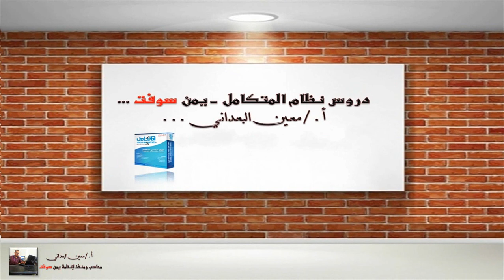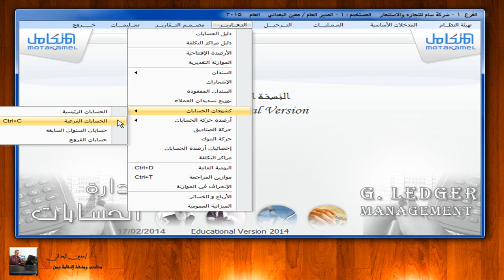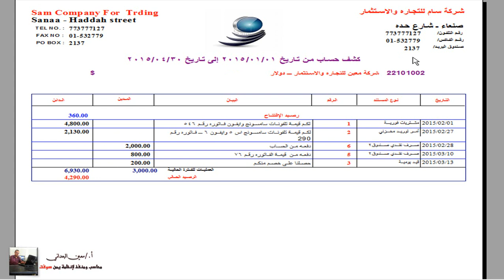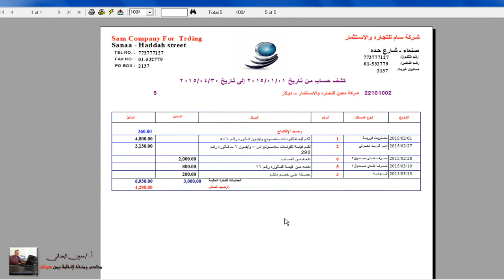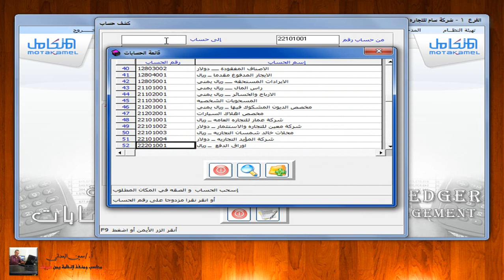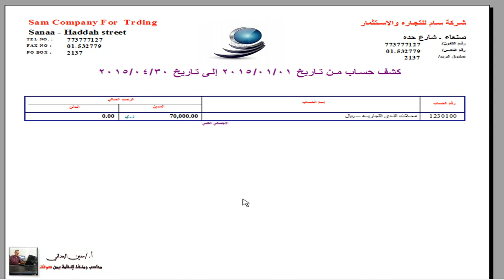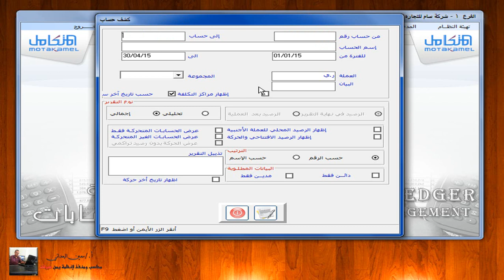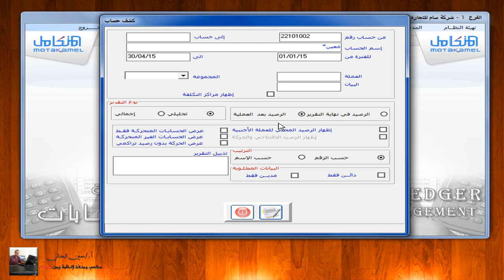النظام المحاسبي المتكامل - تقارير ادارة الحسابات الاستاذ العام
النظام المحاسبي المتكامل من يمن سوفت - شرح تقارير ادارة الحسابات الاستاذ العام